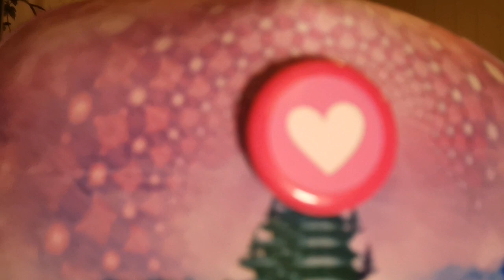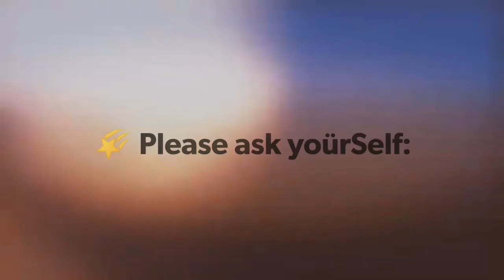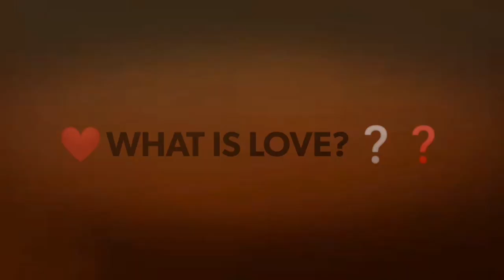DAY 16: What Love Is...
Love - in all its forms - points to an almost magical "space".
There  are  words for what people don't usually put words to.